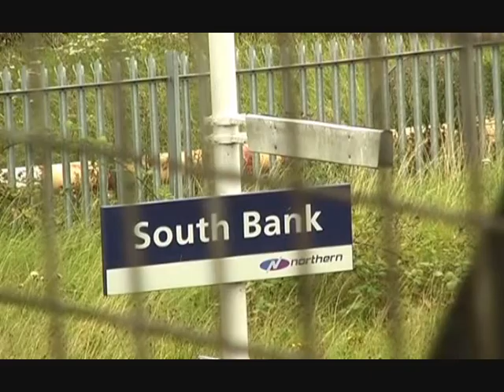South Bank Station Teeside September 2011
DB 66083 waits on the freight lines with empty steel wagons as a Darlington - Saltburn Pacer and 66041 on westbound coal pass. Fimed on the 2nd, 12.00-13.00